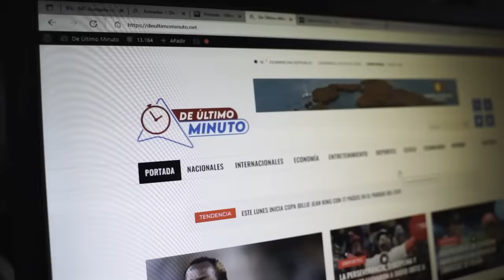TOLENTINO REVELA SICARIO DE SPM ‘BARRABA’ FINGIÓ SU MUERTE Y BUSCA VENGANZA